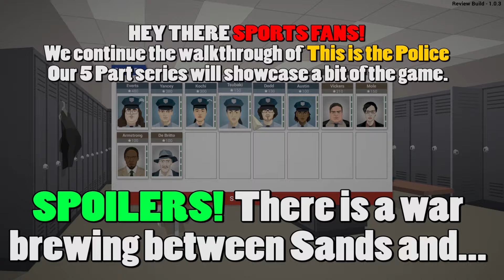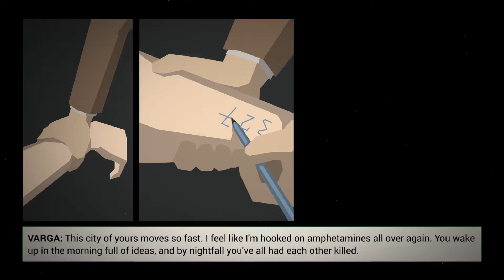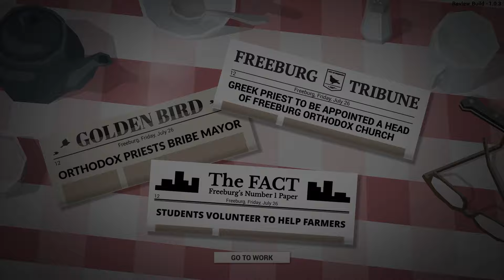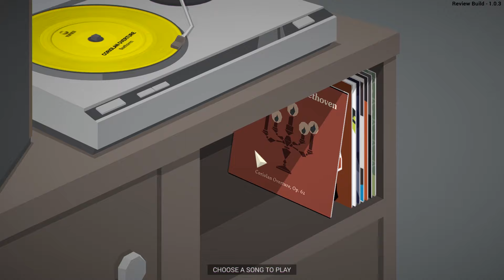This is the Police - Part 4 "War Between Sands and Varga"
The war is finally beginning to rage between the Sands and Varga and little old me, just trapped in the middle.

Complete review, walkthrough and Investigator guides below.